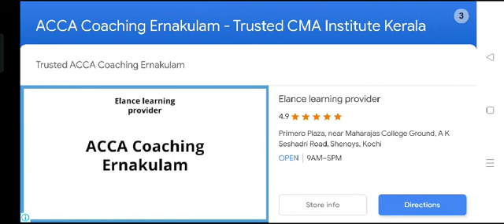shado fight 2 game